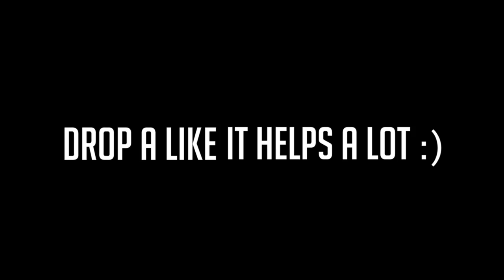WHAT YOU NEED TO BRING TO COLLEGE!!!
In today's video, I talk about the essential items that you will need to help you survive your freshman year of college! Hope you enjoy!

Josh Beasley
206 Elm Street #201588